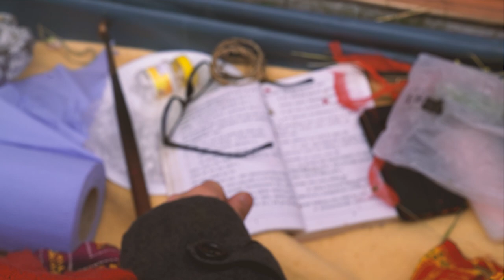Nepali culture Bratabandha Goral Gorakh - Montage UK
Goral and Gorakh Bratabandha celebrated in traditional Nepalese customs and ritual in Liverpool UK, 2023. Featuring highlights of the event and some of the tradtional rituals carried out in the day.

Filmed and Edited by : LUMI Photo Ra Video.